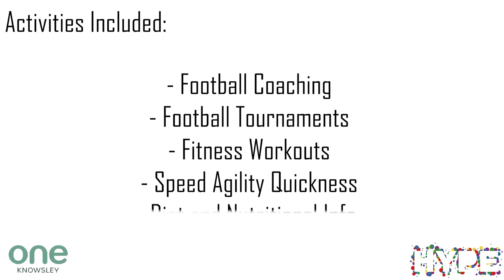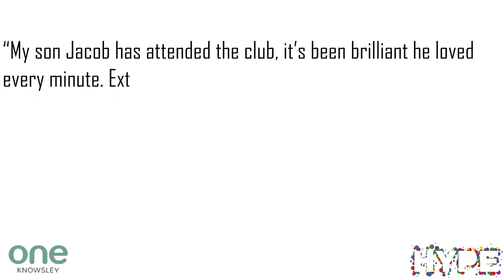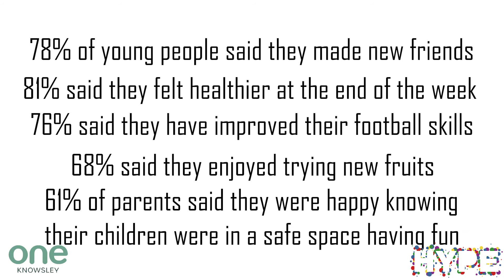HYPE Football & Fitness @ The Purple HUB, Huyton